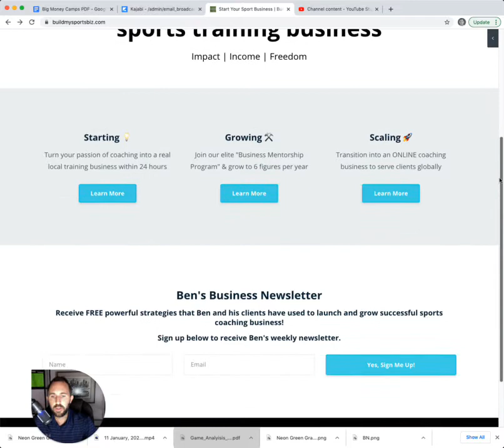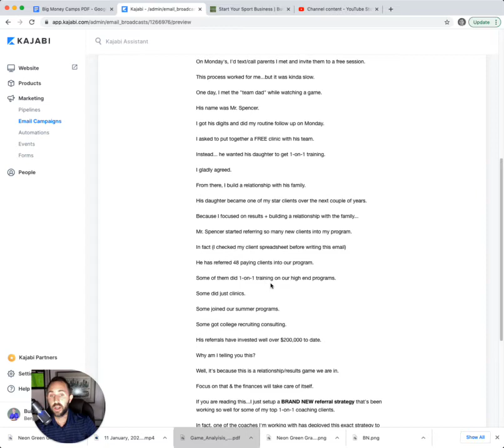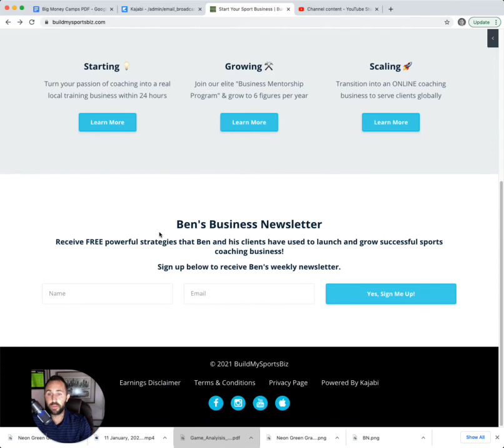1 Referral = $200,000 in extra revenue (my story)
Here's how ONE client referred over $200,000 worth of business into my training business.